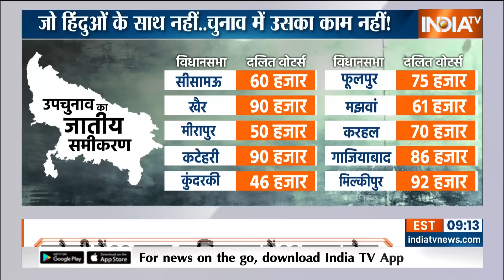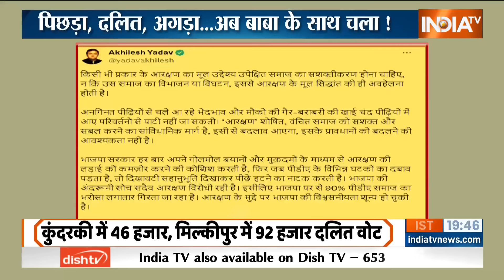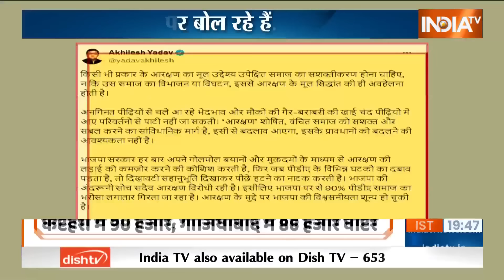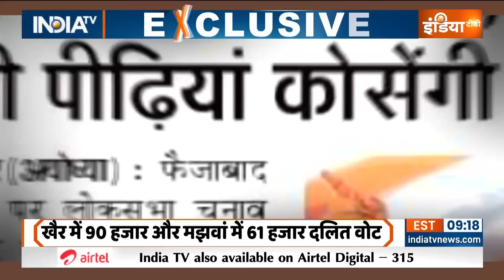UP By-Election News: योगी Bangladesh पर बोल रहे हैं...वोट बढ़ रहे हैं ! | CM Yogi | Akhilesh Yadav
UP Assembly By-Election News: जो हिंदुस्तान को बांग्लादेश बनाने का सपना देख रहे हैं... उन पर एक्शन भी हो रहा है... जो बांग्लादेश हिंदुओं पर चुप हैं... उनका नाम भी यूपी की जनता नोट कर रही है... यूपी में उपचुनाव होने वाले हैं और अब उपचुनाव में मुद्दा बांग्लादेश बन गया है..